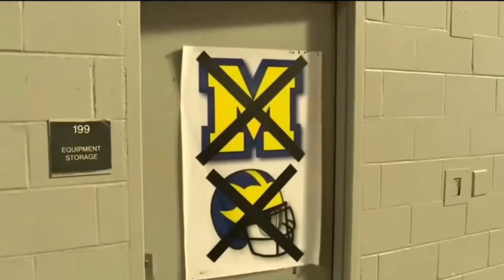Ohio State Vs Michigan | The Game Of The Century